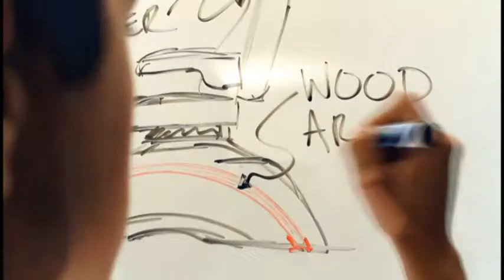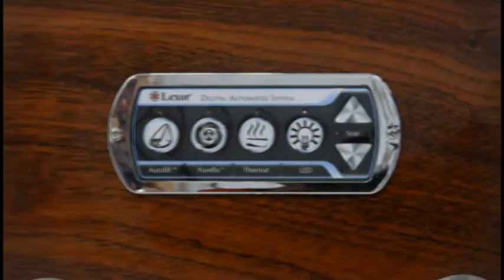Hong Sam Talk Show - DERMAX ( Kem ban ngay - ban dem, Kem nang co & Kem cang da)